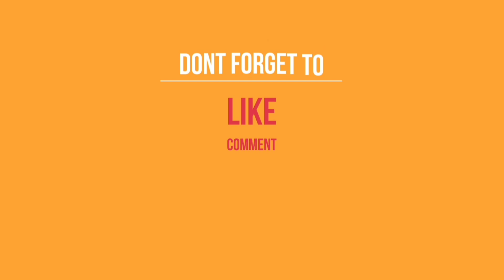Feedback for an "Awaken with Love" workshop | Keep your chest up and back straight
I am so excited to be sharing this little nugget of wisdom that just came through as I was going about hearing each one's feedbacks.

Sharing my joy with you all here!

If no one told you today, I love you!